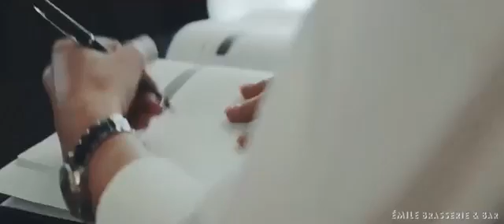HILTON VIENNA PLAZA HOTEL 5* ( Австрия, Вена )